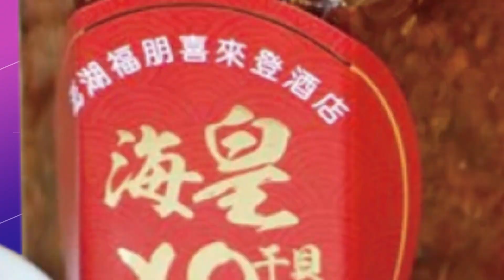【每日必看】中秋烤肉吃一頓=14碗飯 "無油烤肉法"曝光 20220826@中天新聞CtiNews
中秋節快到了，不少民眾就在討論什麼食材是霸主，結果以牛肉最受歡迎，吃一片牛排熱量400大卡，等於吃了1.48碗飯，吃一根香腸等於0.77碗飯，烤肉不管吃什麼，一頓下來熱量爆表，相當於吃了14碗飯，有營養師教大家怎麼無油烤肉，把握三大重點，可以先烤魚逼出好油取代奶油，另外雞腿去皮川燙再下去烤，能減少油脂攝取，而厚片肉和雞翅則可以斜切刀口，能逼出更多油脂。